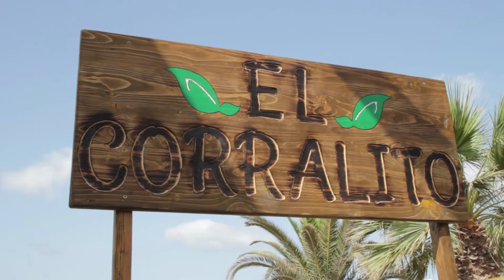Miniclub People of Palladium Ibiza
Oferta de actividades y talleres para niños en Grand Palladium Ibiza. Children entertainment at the Grand Palladium Ibiza, People of Palladium.